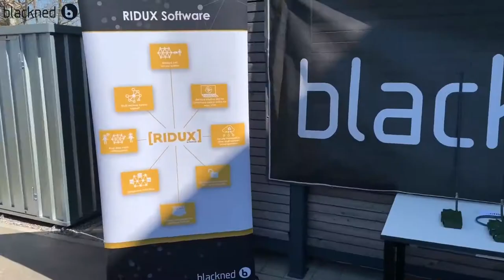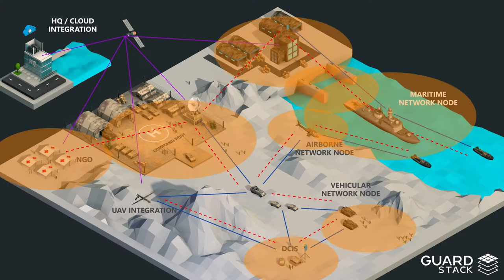German software manufacturer creates an all-in-one critical-communications network using Azure Stack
High-tech innovator blackned GmbH aims to simplify and enhance mission-critical communications through strategic software products. The company has developed an all-in-one architecture that unifies management, platform, security, and application layers under one common hybrid solution. By integrating Azure Stack Hub and 5G radio into this architecture, blackned fills the gaps between traditional communication networks and the stringent requirements of the tactical edge. The resulting always-on connectivity enables teams to communicate more effectively and to make faster decisions, potentially saving lives in high-risk situations.